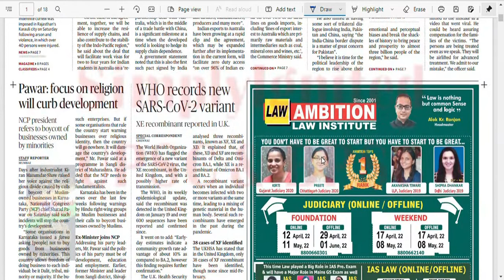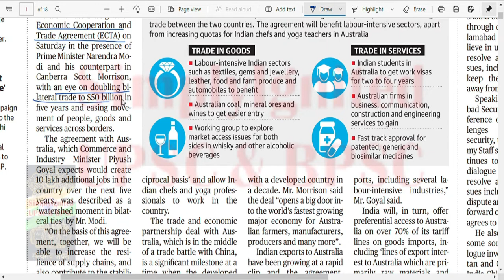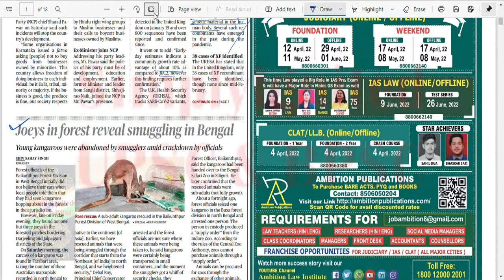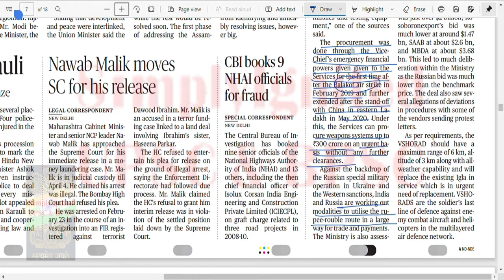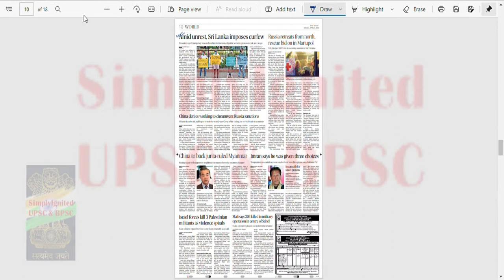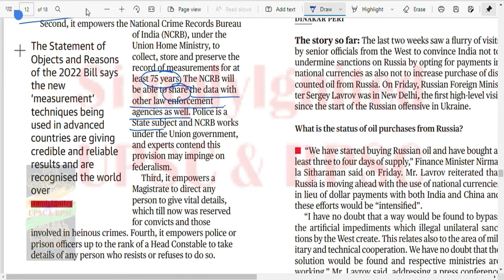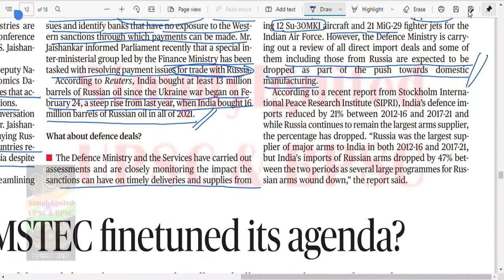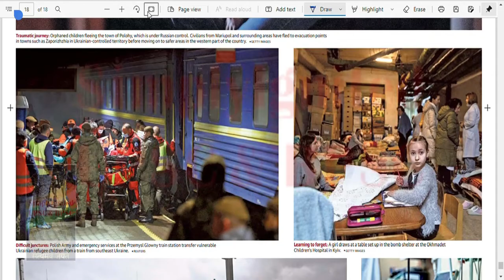|| 03.04.2022 - THE HINDU analysis || Current Affairs and Motivation ||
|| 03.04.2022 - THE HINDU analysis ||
Tired of reading the newspaper daily?? Does it take hours of efforts to get low hanging fruits? Do you feel confused in what to read and what to skip? If yes, then come on board and get the newspaper done in very limited time.

howtobecomesdo
Indian and UNSC